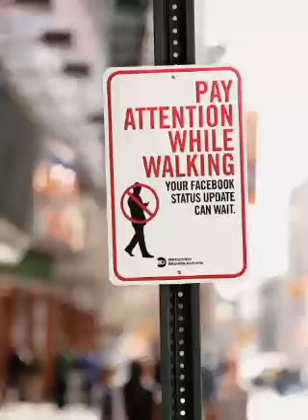ATTENTION on PATHWAY improves your concentration..